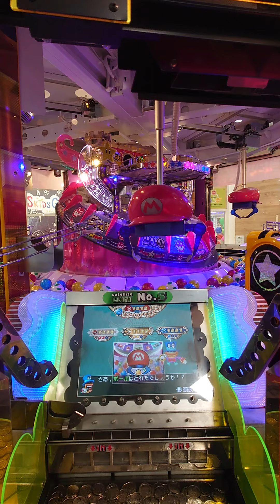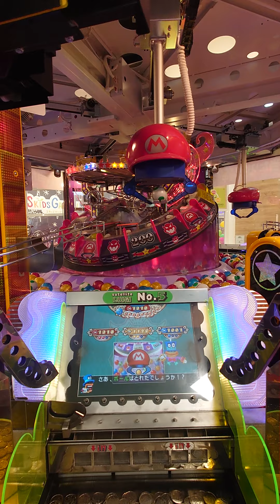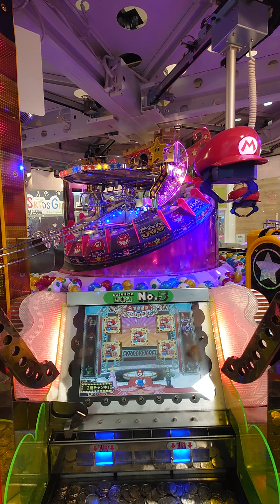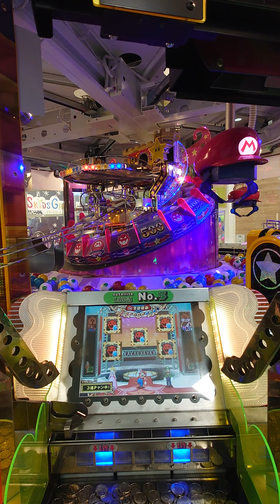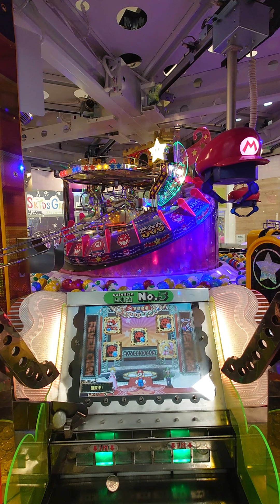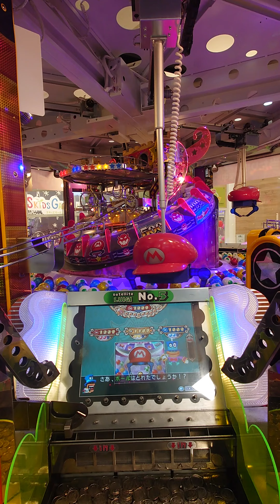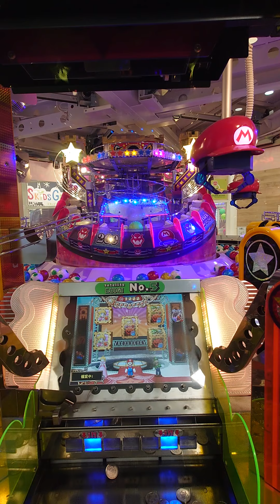マリコロ3(コロコロキャッチャー初代)プレイ-3